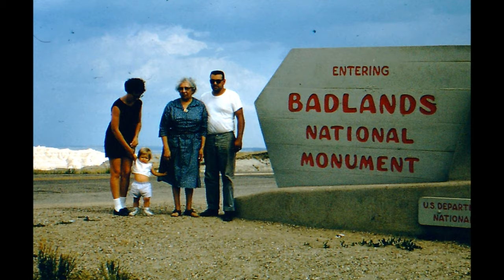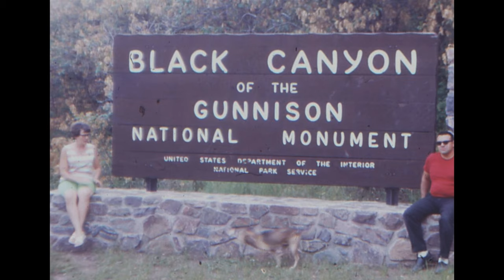Fred Church 1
Fred Church Photos